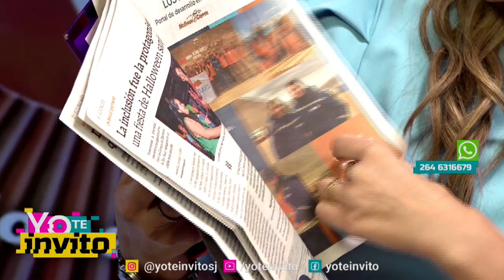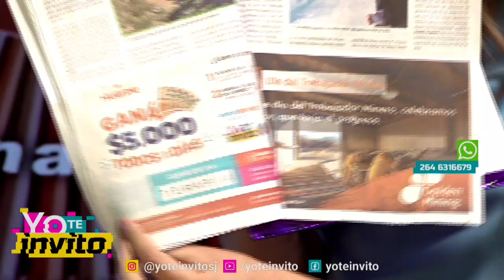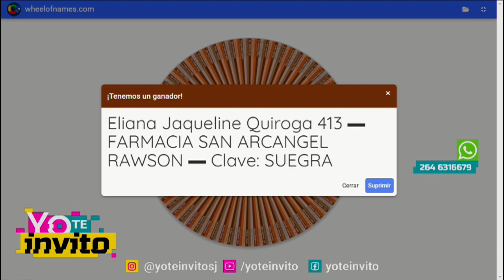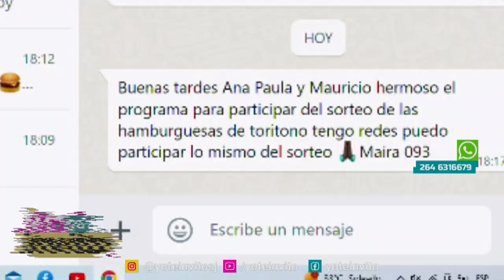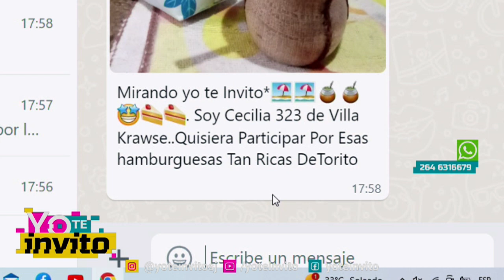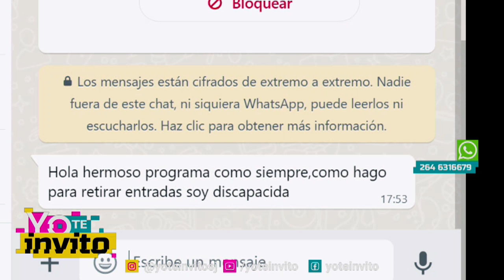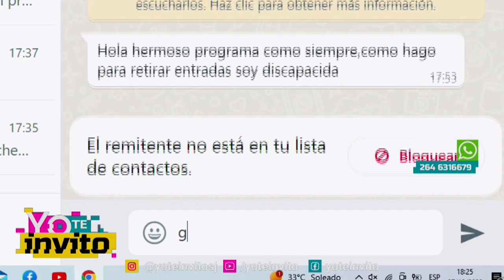Yo Te Invito - Viernes 27 de Octubre 2023 - Parte 3